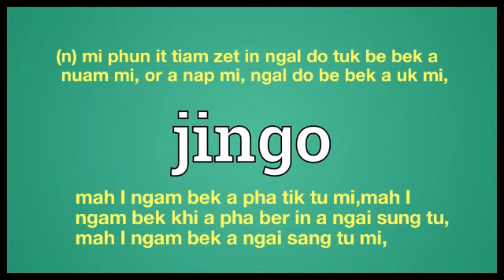Jingo meaning in Ngawn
jingo = (n) mi phun it tiam zet in ngal do tuk be bek a nuam mi, or a nap mi, ngal do be bek a uk mi,mah I ngam bek a pha tik tu mi,mah I ngam bek khi a pha ber in a ngai sung tu,
mah I ngam bek a ngai sang tu mi,